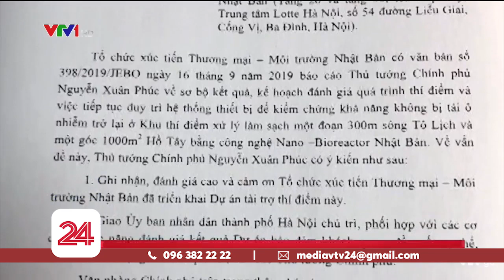Xem xét nhân rộng công nghệ xử lý nước sông Tô Lịch của Nhật Bản | VTV24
Văn phòng Chính phủ vừa có văn bản truyền đạt ý kiến của Thủ tướng Nguyễn Xuân Phúc về Kế hoạch đánh giá thí điểm làm sạch sông Tô Lịch và một góc hồ Tây bằng công nghệ của Nhật Bản.